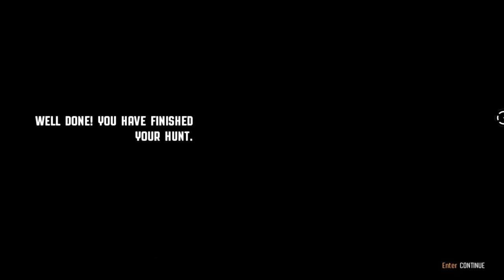Cabela's Big Game Hunter Pro Hunts - HD PC